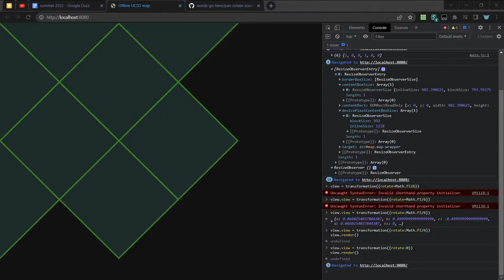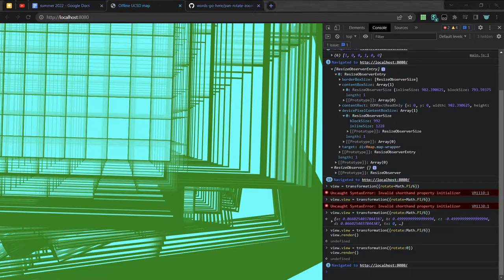tiles go wee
when the code works !